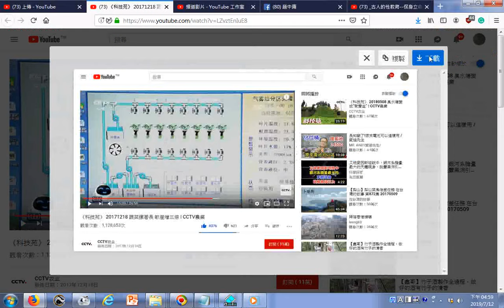瀏覽03 《科技苑》 20171218 蔬菜摞着长 亩产增三倍 CCTV农业 YouTube htm